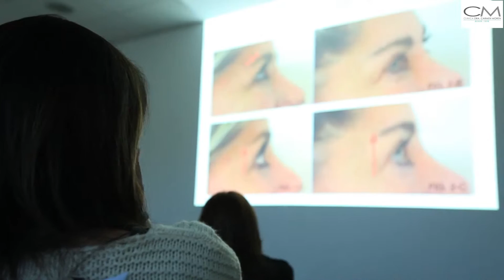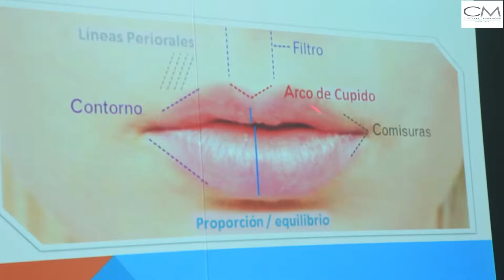Clases Prácticas Curso Toxina Botulínica y Rellenos Faciales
Clases prácticas del curso magistral de Toxina Botulínica y Rellenos Faciales, la metodología práctica permite a los alumnos a poner a prueba todos los conocimientos entregados. Siempre evaluados y seguidos por el equipo de expertos de la Clínica Dra.Carmen Moren. Para mayor información puedes contactarnos por nuestras plataformas.